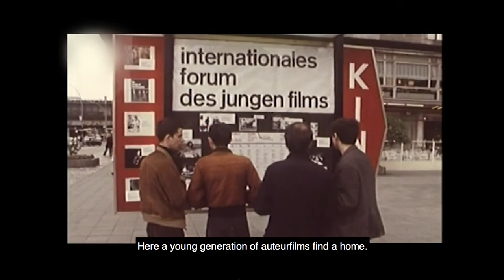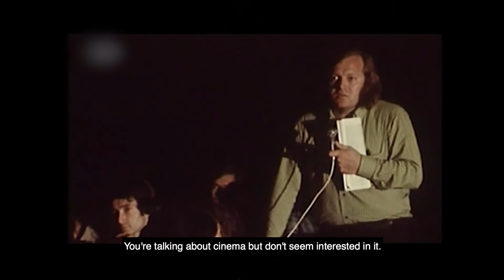Komm mit mir in das Cinema - Die Gregors (2022) TRAILER deutsch (english subs)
Komm mit mir in das Cinema - Die Gregors (2022)
Deutschland | Dokumentation
Regie: Alice Agneskirchner
mit: Erika Gregor / Ulrich Gregor

© Ehlermann & Agneskirchner Filmproduktion GbR